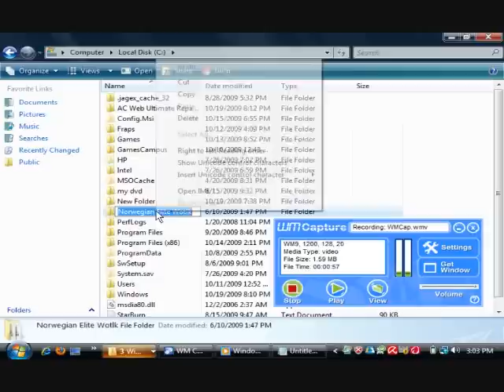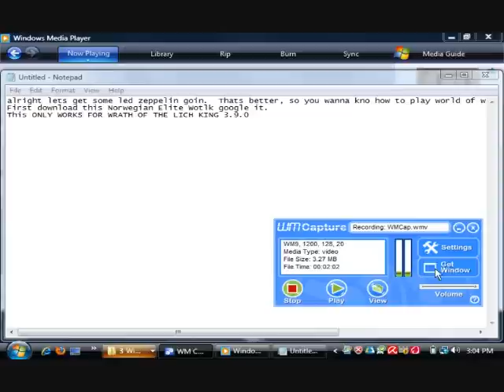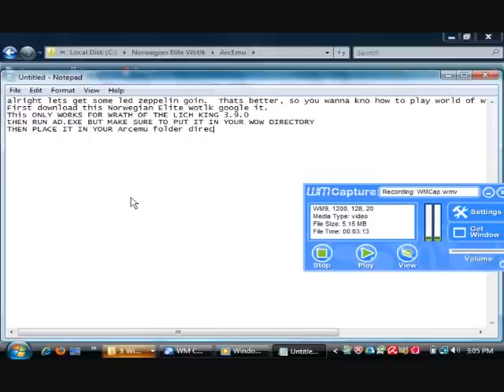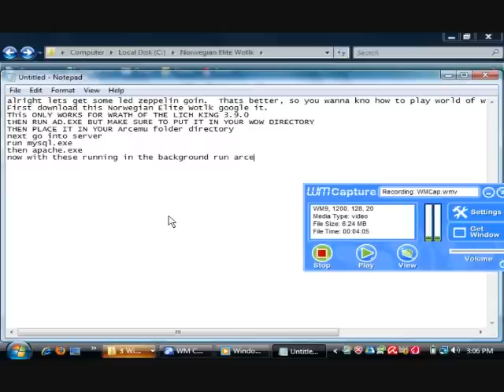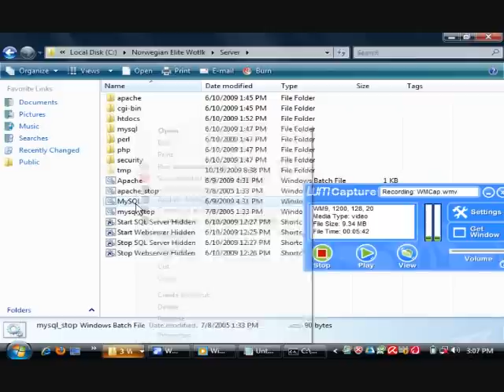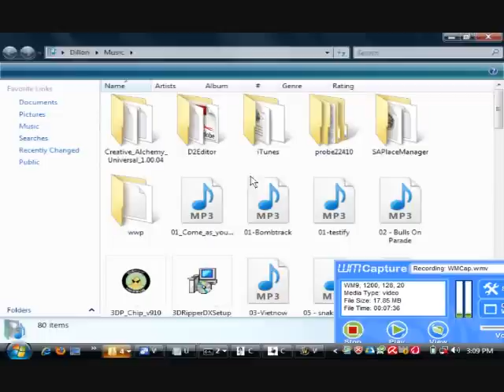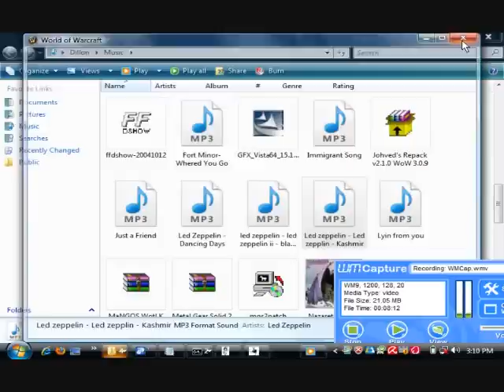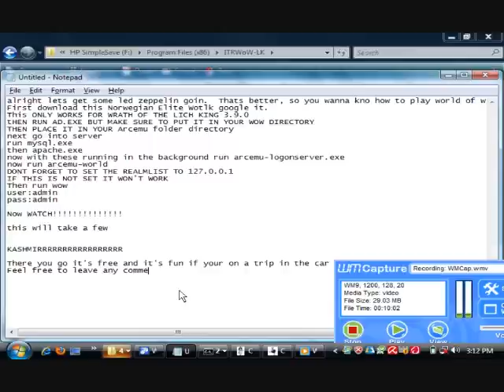WoW Offline and without internet. *AMAZING* FIXED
Wanna kno how to play world of warcraft offline. I have PROOF that it can be
done. So sit back enjoy the led zeppelin and soon you will be playing
world of warcraft offline in no time. Any problems, questions, or
comments you have you can leave them right here. enjoy